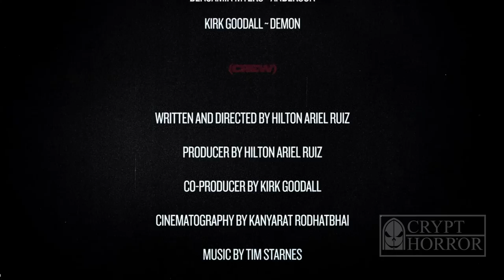6/6/66 - Episode 2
6/6/66 an original miniseries from CryptHorror.com created by Hilton Ariel Ruiz